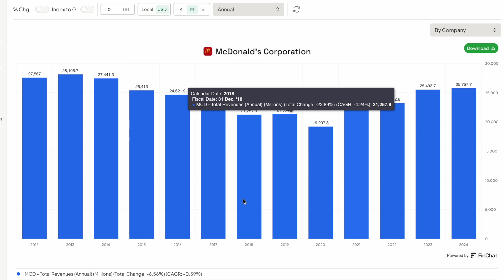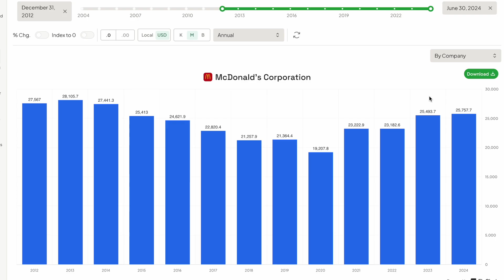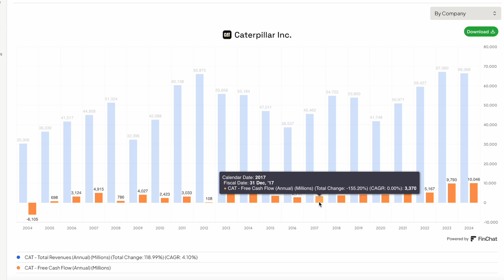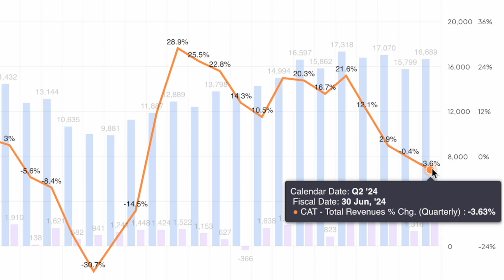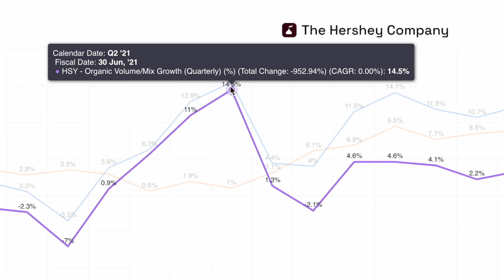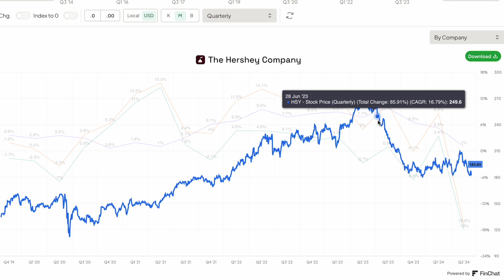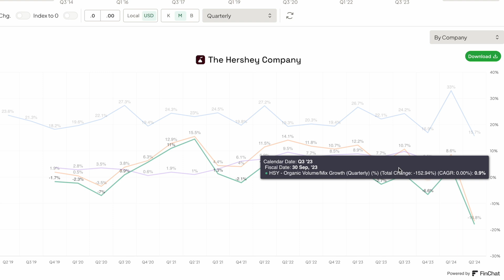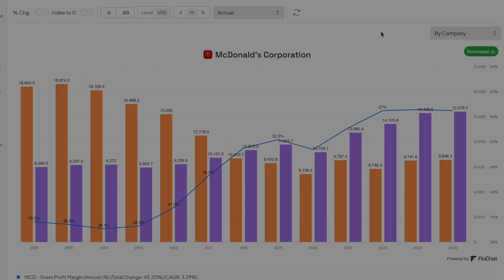This is How Data Can Help You Understand Stocks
If you’re an investor who does fundamental analysis, you believe that digging into a company’s financials and data can give you an edge in understanding what they’re all about and how their business is going. In this video we break down 3 charts from 3 different companies - McDonald’s (MCD), Caterpillar (CAT), and Hershey’s (HSY) and talk about the interesting details we see about their business.

00:00 McDonald’s Flat Revenue Growth
04:55 Caterpillar’s Cyclical Slowdown
08:57 Hershey’s Interesting Sales Mix

*I am not a licensed professional or a financial advisor. This content should not be taken as financial advice. It is meant for educational and entertainment purposes only. All opinions and perspectives are based on my own personal financial situation, experiences, and goals. Please ensure that you do your own due diligence before making financial decisions and/or meet with a professional.